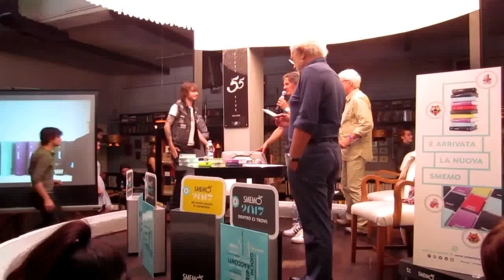Smemoranda 2017 - i Finley